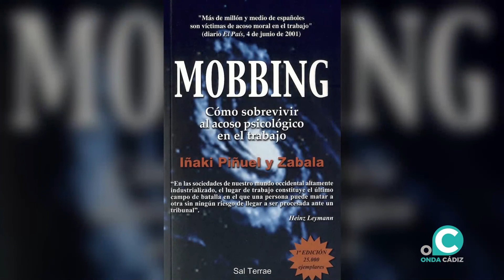EL PALENQUE. LA MOTIVACIÓN LABORAL. 19 03 22 Onda Cádiz TV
Hablamos de la motivación laboral La importancia de la motivación. De cómo afecta a la persona y a la empresa. ¿Cómo reconocerla y cómo actuar cuándo ocurre?

Participan:

Manuel Franco - Responsable de Política sindical, Salud y Medio ambiente de UGT

José David Cuenca - Coordinador del área de Psicología de los Recursos Humanos y las Organizaciones del Colegio Oficial de Psicología de Andalucía Occidental

Say López - Consultora senior y coach en gestión de equipos